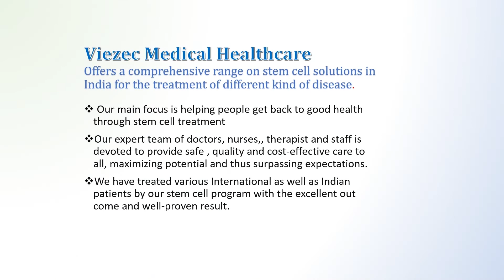Cerebral Palsy With Psychomotor Retardation With Seizures | Treatments for Cerebral Palsy |Stem Cell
DIAGNOSIS: Cerebral palsy with psychomotor retardation with seizures

PRESENTING ILLNESS:

4.5 years old male child, a known case of cerebral palsy with psychomotor retardation with seizures. He was born at 38 weeks by Caesarean section. MRI done showed cerebral atrophy and hypomyelination of white matter. Currently, medical management ( Keppra and Sodium Valproate) is going on. He has been undergoing physical therapy and occupational and speech therapy with gradual improvement. His seizures are much better controlled now compared to before. His parents wish to go for stem cell therapy for his problem.

PAST MEDICAL HISTORY:

Cerebral Palsy with psychomotor retardation and
seizures

FAMILY HISTORY:

NAD

Cerebral Palsy is used to describe a series of chronic disorders that impair the control of movement due to damage to the developing brain. This condition usually develops in and around the age of 2 or 3 and is a non-progressive brain disorder. The extent of damage does not continue to worsen over time but the symptoms of the brain damage often change. It is one of the most common causes of chronic childhood disability. Cerebral_Palsy_stemcell_treatment_in_India is introduced to cater to the condition.

To know more about Cerebral palsy with psychomotor retardation with seizures and its treatment at Viezec Stem Cell Institute, please visit

Working Hours

Monday – Saturday
8.00 AM to 8.00 PM

Consultation Hours
10:00 AM – 2:00 PM
3:00 PM – 7:00 PM